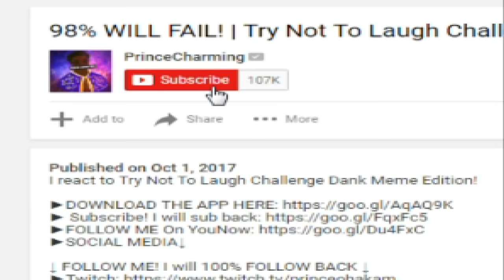GOKU DIES! | DragonBall Z Abridged: Episode 2 Reaction!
I react to DragonBall Z Abridged: Episode 2 - TeamFourStar